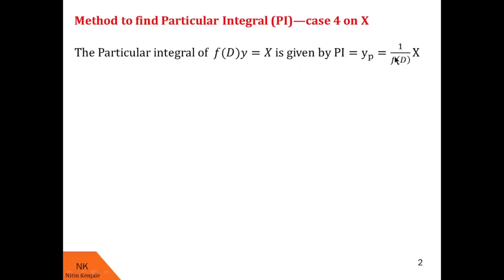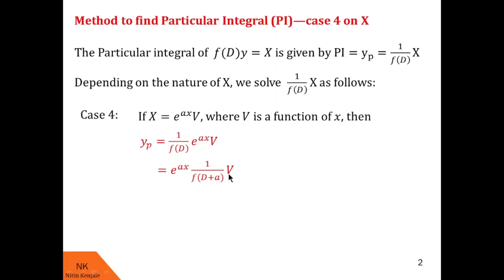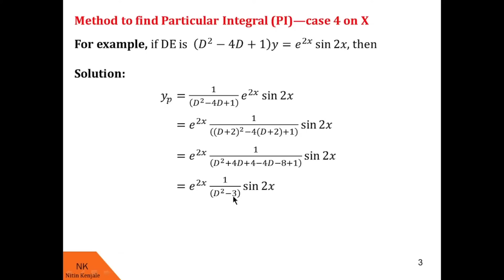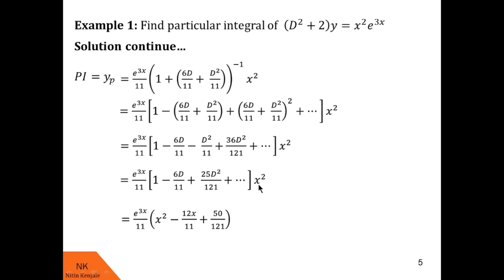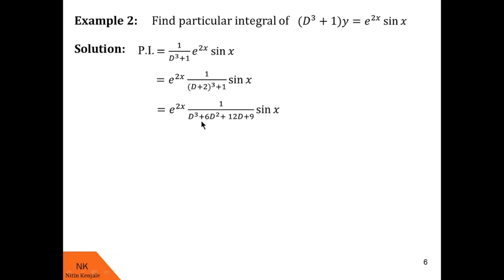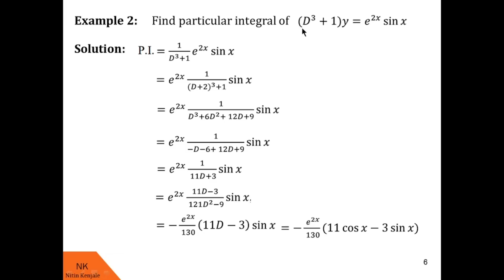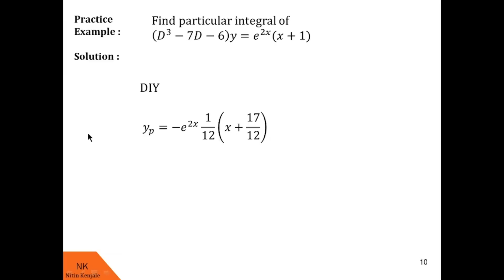How to solve Linear Differential equations with constant coefficients? Part 6!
By watching this video, viewers will be able to learn how to find second part (particular integral) of complete solution to Linear Differential equations with constant coefficients (LDE with CC). They will learn to find it by taking various cases on X. In this video a case-when X is of the type (e^ax)V, where V is a function of x, is taken into account for finding particular integral. This concept is explained with the help of appropriate examples. These examples are solved with step-by-step solution. Some practice examples with answers were also given.

Note: This video is prepared for students learning engineering mathematics, so proofs of the concepts discussed are neither given nor explained, instead how to solve examples on these concepts is explained here in the video.